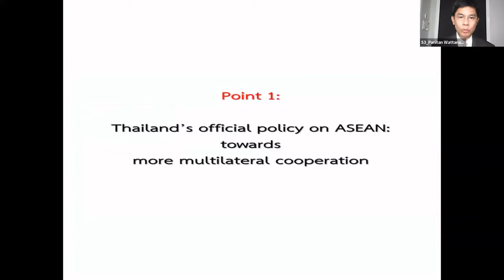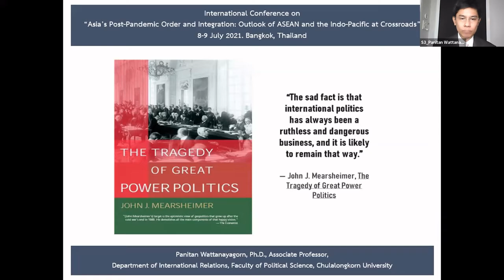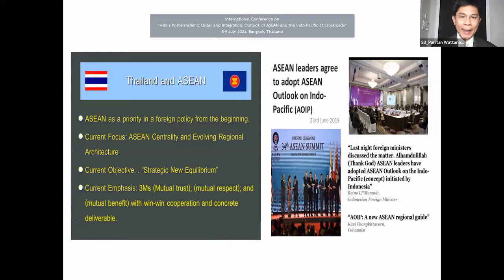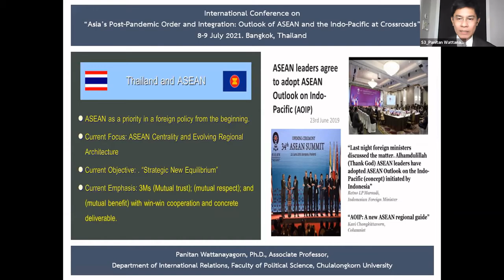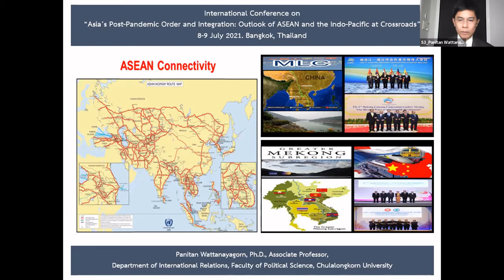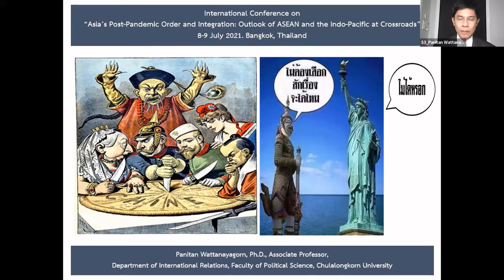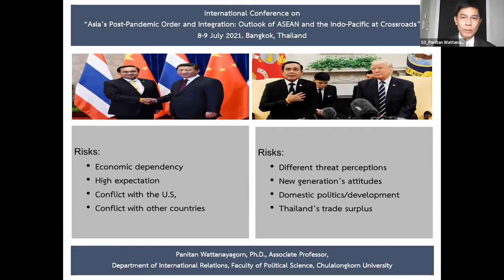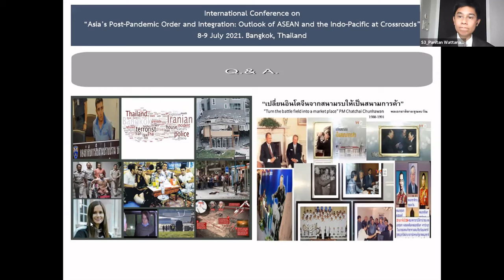Thai policy face to US/China competition and possible confrontation / Panitan WATTANAYAGORN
Thai policy face to US/China competition and possible confrontation
Panitan WATTANAYAGORN, Faculty of Political Science, Chulalongkorn University, Bangkok

This presentation argues that, on the one hand “ASEAN Centrality” has been an important element in Thailand’s national security strategy and foreign policy.  The concept has not only been highlighted in the current official documents, but also implemented by the Thai governments in practice for the past decades.  Recent research also indicates that Thailand has placed an importance of ASEAN among its top foreign policy priorities. The objective in doing that is to achieve a “strategic new equilibrium” for a more stable regional order.  This trend is likely to continue in the short and medium terms. However, on the other hand, this presentation also argues that since Thai diplomacy is well known for its pragmatism. Recent developments also indicate that Thailand is moving or “hedging” towards China.  In the much longer term, or in the events of a war or an open conflict between China and the United States, it is quite possible that Thailand maybe forced, much like during the WWII, to align itself with China. The consequences to Thailand and to the ASEAN multilateral strategy could be catastrophic.

Session 3 / The Indo-Pacific from Southeast Asian Perspectives: Centrality and Multilateralism in Uncertain Times

The Indo-Pacific considered as a maritime “super-region” acknowledge the fact that the Indian Ocean has replaced the Atlantic as the globe’s busiest and most strategically significant trade corridor, whose geographical center in Southeast Asia. The “ASEAN Outlook on the Indo-Pacific” in 2019 asserted the “ASEAN Centrality” and its willingness to weigh as a significant player in the Indo-Pacific changing landscape, at the heart of new regional dynamics. These last years, ASEAN has defended an alternative position of “dialogue and cooperation, and not rivalry with China” in the context of Trump’s trade disputes and conflicts between US and China. This session questions the Southeast Asia countries and ASEAN multilateral strategy, in the recent changing context with the new Biden administration’s commitment in the Indo-Pacific. And to what extent will ASEAN countries and institutions be able to defend a stable multipolar world order in the Indo-Pacific region without isolating China, and avoid, as during the Cold War, being the center theatre of conflicts?